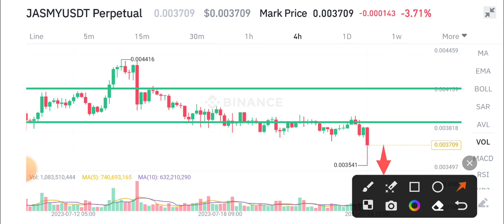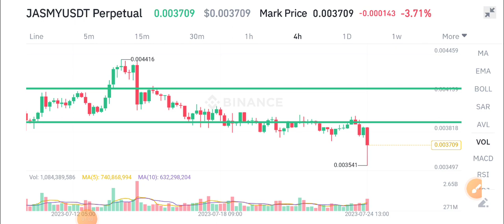Jasmy coin News Today! Jasmy Price Prediction